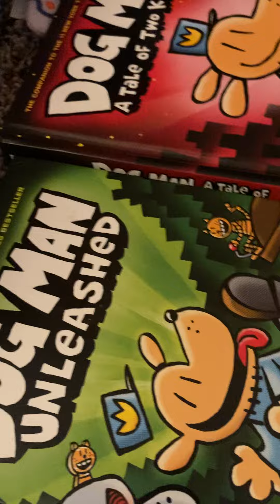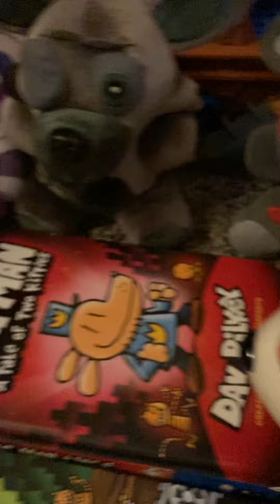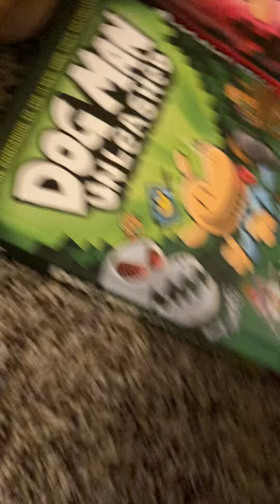BBW Movie- The Ear Imposter